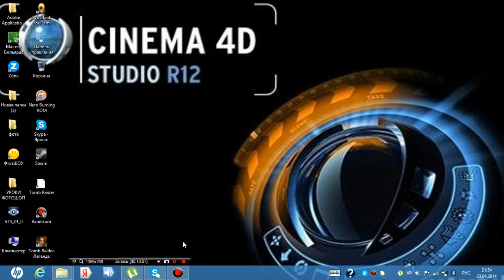GTA 5 Grand Theft Auto V Первый запуск, смотр, впечатления!